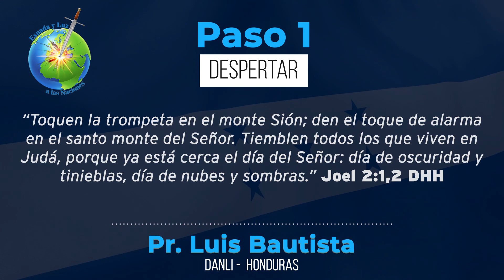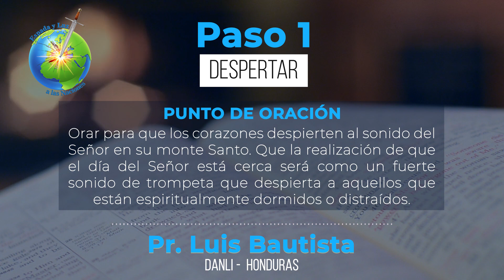Jornada de Oración e Intercesión - ESTACIÓN 1 : AVIVAMIENTO & ARREPENTIMIENTO - Paso 1 – DESPERTAR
Pr. Luis Bautista - Danlí - Honduras